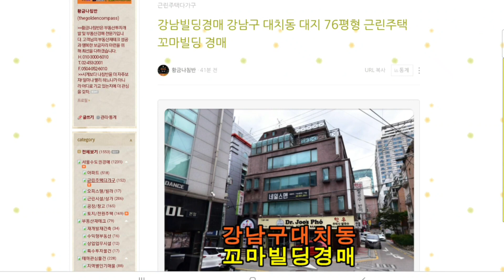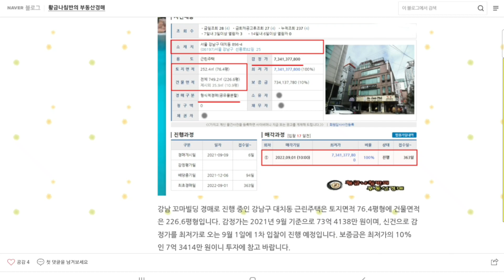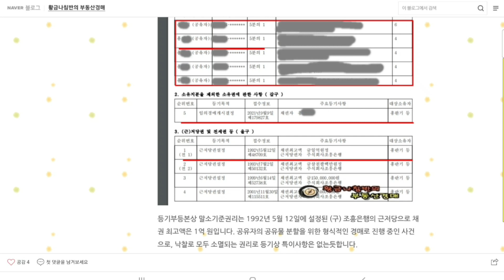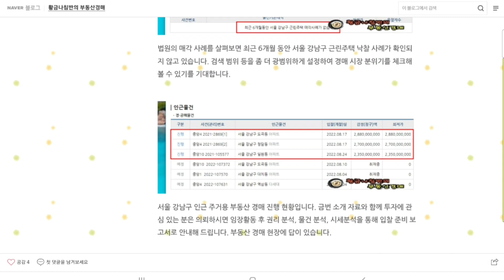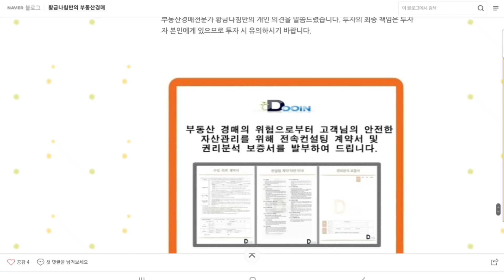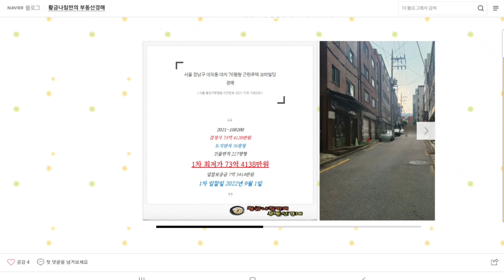서울 강남구 대치동 대지 76평형 근린주택 꼬마빌딩 경매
1차 입찰일 2022년 9월 1일

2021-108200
1차 최저가 73억 4138만 원